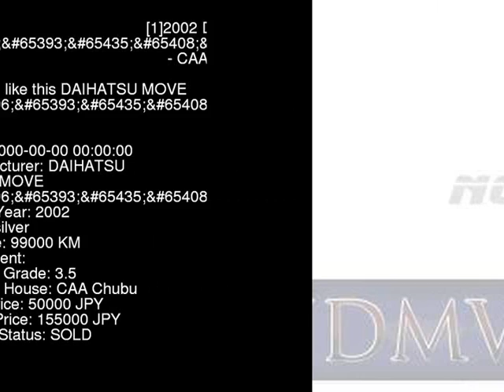2002 DAIHATSU MOVE RS L900S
the Authority on JDMs since 2007!  . Details on this car from auction in Japan